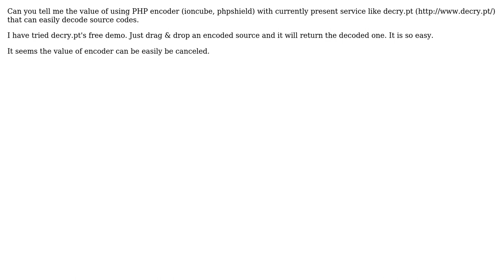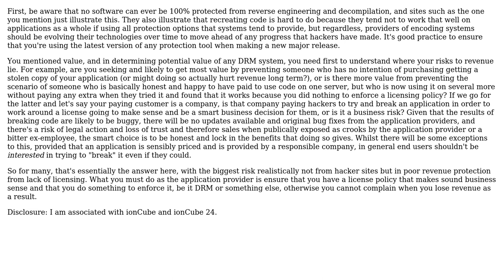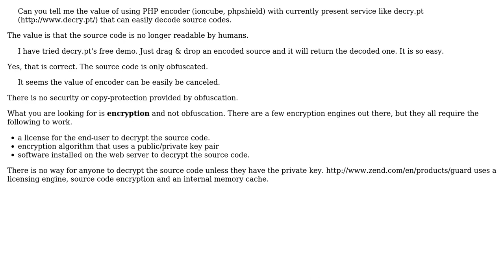Software Engineering: What is the value of encoders with decoders currently present (2 Solutions!!)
Software Engineering: What is the value of encoders with decoders currently present

With thanks & praise to God, and with thanks to the many people who have made this project possible! | Content (except music & images) licensed under CC BY-SA | Music | Images & others | With thanks to user Reactgular user Nick user fasisi and the Stack Exchange Network Trademarks are property of their respective owners. You are responsible for your own actions.